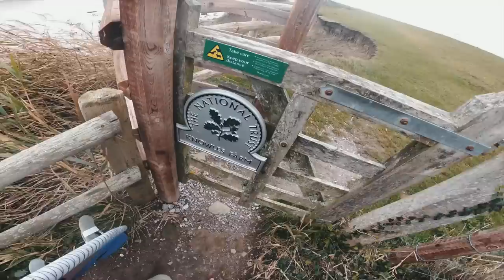KITE MARE!! How to Destroy a KITE!! - Court In The Act Ep.123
Me on insta: @courtintheact

So some times you win, and some times you loose... It is after all what makes the adventure so much fun. Exploring new spots and testing out places to ride is not for the faint hearted and definitely not for people who don't know what they are doing. Don't try anything like on this video as it can definitely end worse than this so I think I was lucky to get away with it un-scathed!

I finally get to ride a secret spot on the south coast of the Isle of Wight during a nice 40 knot storm, with some big waves and side, side-off winds it was firing! The o only issue was the launch, so I enlisted the help of the Kite Launcher to get me safely onto the water...

Testing out the new 2021 Duotone Rebel, this was a session to remember!! Lucky I had the new GoPro 9 with me to stack the POV of the hammering :)

@DUOTONE Kiteboarding @IONvideochannel @KiteWorldWide

Music Unippm.fr - Xteme Network